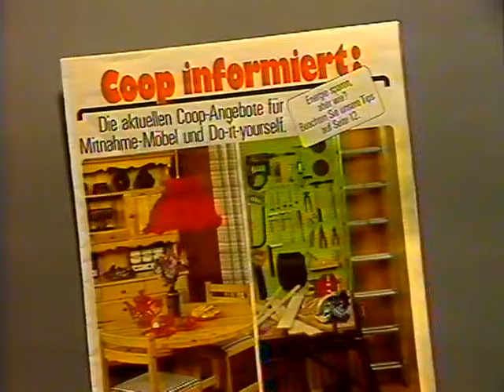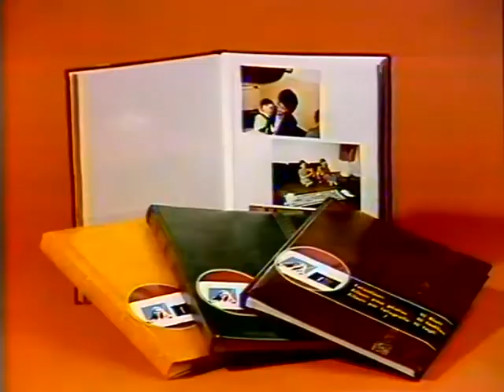Coop Mittwochstudio, Folge 155 vom 20. August 1980